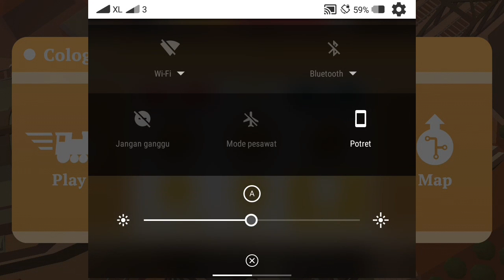Train Conductor World by Nick Trick & Game (EPIC DIESEL TRAIN) - COLOGNE# FREESTYLE